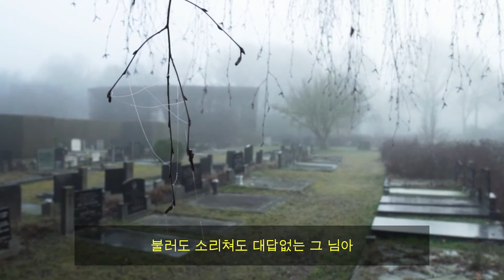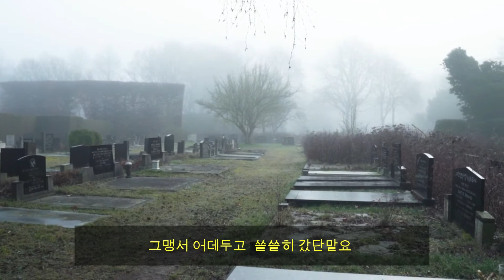남인수 님의통곡(60) 마산 출신 반야월 작사/밀양 출신 박시춘 선생 작곡*노래 한곡을 풀 시청후 혹은 최소 3~5분 체류후 구독을 눌러야 다음날 자동구독 취소가 안됩니다*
님의 통곡(원제;나는 사람이 아니외다) 반야월 작사/박시춘 작곡/남인수 노래_
&첫 방문시 구독(무료임)과 좋아요는 꾹 가요사랑 입니다&